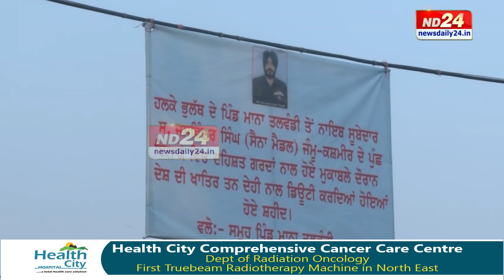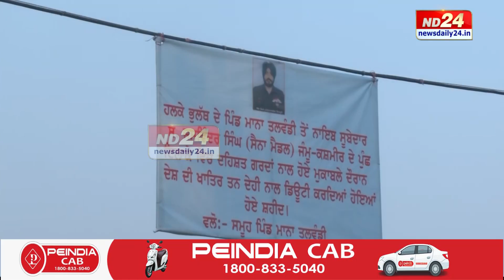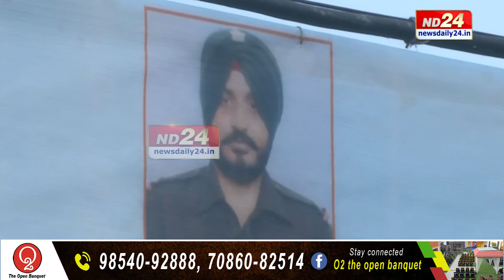জম্মু-কাশ্মীৰৰ পৰা শ্বহীদ জোৱানৰ শেষ যাত্ৰা। নিজ গাঁৱলৈ অনা হৈছে শ্বহীদ যশবিন্দৰ সিঙৰ নশ্বৰদেহ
কথা আছিল ১৫ দিনৰ ছুটি লৈ ঘৰলৈ অহাৰ কিন্তু আহিল পুনৰ উভতি যোৱাৰ সকলো পথ বন্ধ কৰি থৈ। আহিছে কফিনৰ ভিতৰত।  যোৱা ১১ অক্টোবৰৰ দিনা জম্মু-কাশ্মীৰৰ পুঞ্চত সন্ত্ৰাসবাদীৰ আক্ৰমণত প্ৰাণ আহুতি দিয়া ভাৰতীয় সেনাৰ JCO ছুবেদাৰ যশবিন্দৰ সিঙৰ মৃতদেহ অশ্ৰুসিক্ত নয়নেৰে আদৰিছে নিজ গাঁওবাসীয়ে।